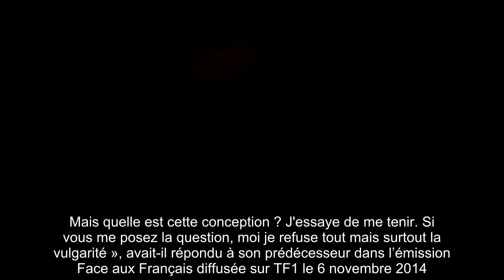✅ François Hollande et les frites : c'est une longue histoire…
✍ Alors que Julie Gayet taquinait François Hollande sur le plateau de C à vous ce lundi 8 mars sur France 5, son compagnon répondait aux questions des internautes sur la chaîne Twitch de Samuel Étienne.  L’un d’eux lui a demandé quel était son « plat préféré » quand il était à l’Élysée.  « Je suis très classique moi, vous savez : entrecôte-frites. C’est désespérant pour les cuisiniers », a ironisé l’ancien président de la République, avant d’ajouter avec humour : « J’ai beaucoup souffert.  » « Mais c’est quand même vous le patron ! », s’est étonné le journaliste et animateur de Questions pour un champion Samuel Étienne.  « Il y a des règles à respecter. Quand vous recevez des chefs d’Etat ou de gouvernement, vous ne leur servez pas un steak-frites.  Vous leur servez de la cuisine française », lui a répondu François Hollande dans la séquence repérée par le site de Voici.  .« Là, il y avait entrecôte-frites. Encore que pour les frites, j’ai été obligé de me battre », a révélé l’ancien chef ...